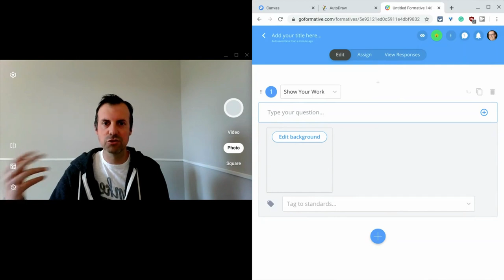3 Apps to Get Students Drawing in 1 Minute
Use Chrome Canvas, AutoDraw and GoFormative to get your students drawing!